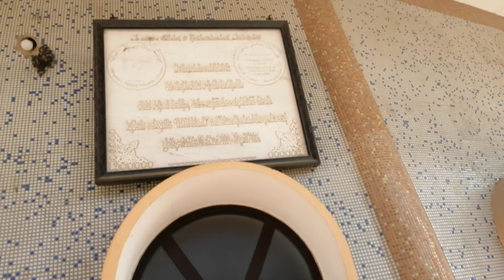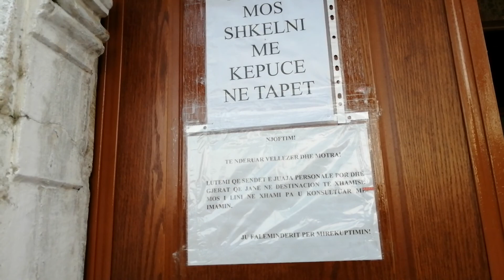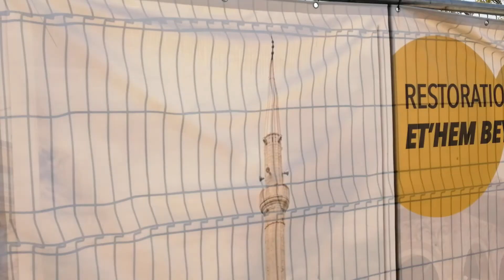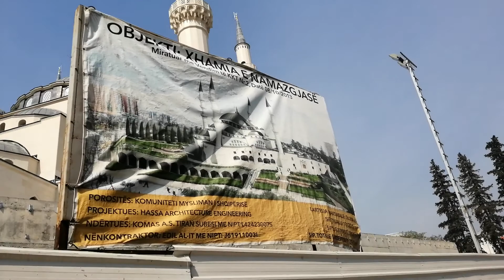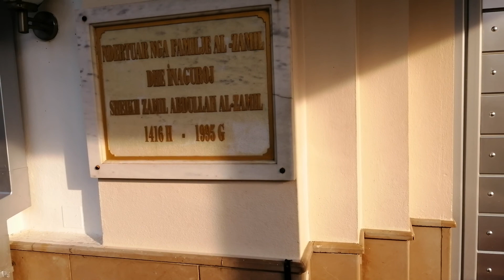Arnavutluk Osmanlı Eserleri 2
Arnavutluk Osmanlı Eserleri Camiler Medreseler